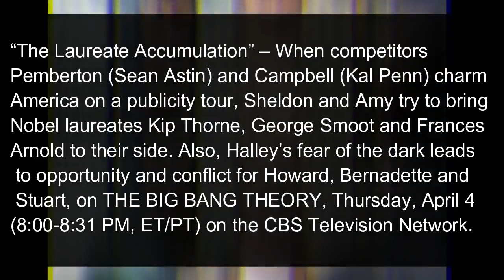The Big Bang Theory 12x18 'The Laureate Accumulation” Promotional Photos Season 12 Episode 18